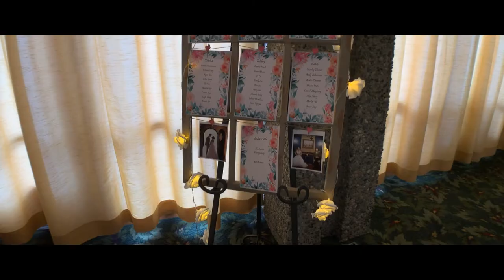Kenneth and Lucy Wedding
My friends Kenneth and Lucy on their special day !

Camera

Music

Perfect - Ed Sheeran and Beyonce